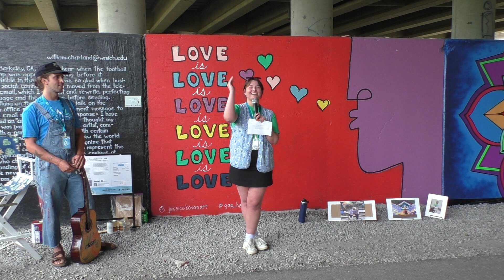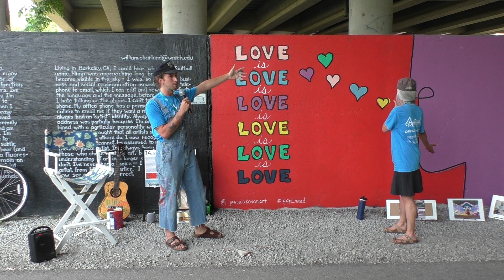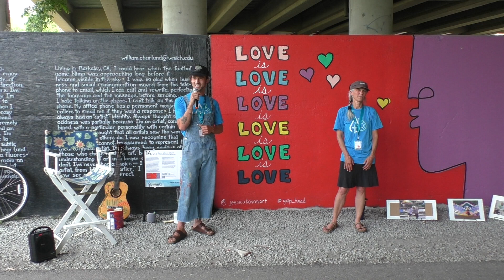Ripple Effect: Artist's Insights from the River Trail with Jessica & Zach Kovan | June 2, 2023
Join us for our first ArtPath Artist Talk of 2023!

A mother & son team, Jessica and Zach, have been creating art together for decades (or all of Zach’s life). Both accomplished artists on their own, their collaborative pieces are known for their love and nature-based themes. Love Is Love Is Love honors the diversity and community pride of the Lansing region and connects the viewer to these emotions through the power of art.

Jessica & Zach Kovan are inviting you to come to show love for Lansing and contribute to their mural 'Love Is Love Is Love' by adding words of positivity about Lansing to their mural.